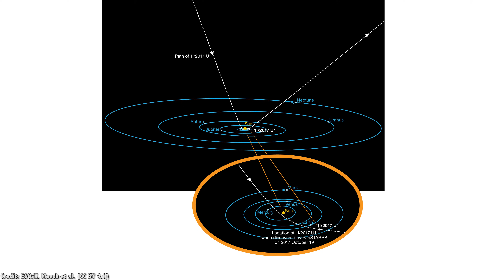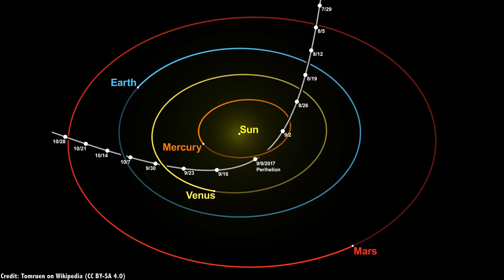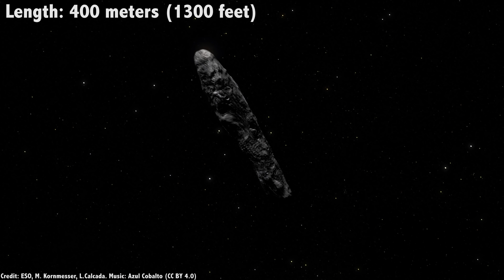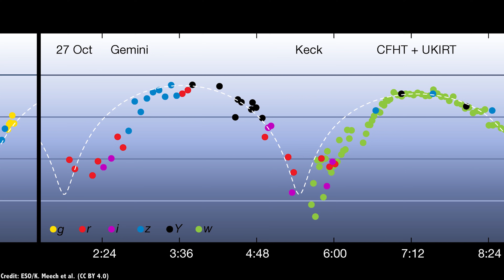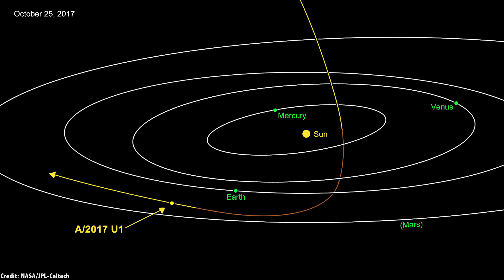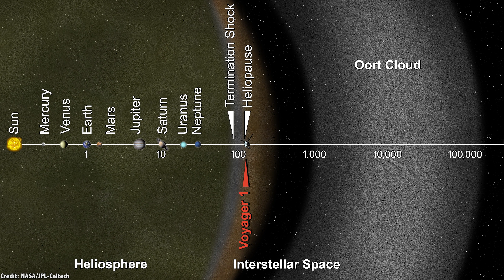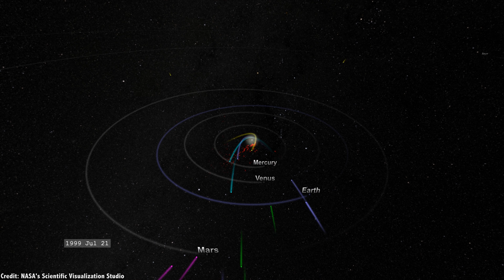It Came From Out There. Oumuamua, The First Interstellar Asteroid!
On October 25, 2017, astronomers from NASA’s Minor Planet Center sent out an announcement that they needed help confirming the trajectory of an interesting object.

Known as C/2017 U1 PANSTARRS, the object was moving quickly through the Solar System, on a path that would take it out into deep space.

Astronomers were happy to oblige, providing dozens of observations within a few days, confirming that yes indeed, we were looking at the first asteroid that had come from interstellar space.

It turns out that C/2017 U1 PANSTARRS, later given the Hawaiian name Oumuamua, or “a messenger from afar arriving first”, had already made its closest pass to the Sun on September 9th, 2017, traveling at a top speed of 87.4 kilometers per second.

It whipped around the Sun, and then continued on its hyperbolic orbit out into deep space again. It passed near the Earth on October 14, then crossed the orbit of Mars on November 1st, by May 2018 it’ll be farther than Jupiter, and get past Saturn in early 2019.

Astronomers around the world have been making continuous observations of the asteroid, using some of the largest telescopes on Earth and in space. But they’ve got to work quickly, by mid-December, it’ll be too dim to observe with any of our instruments.